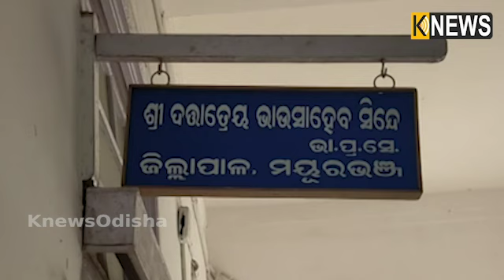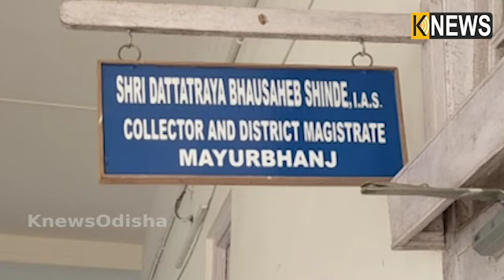ସରକାରୀ କାର୍ଯ୍ୟାଳୟରେ ବ୍ୟବହାର ହେବନି ପ୍ଲାଷ୍ଟିକ୍‌, ମୟୁରଭଞ୍ଜ ଜିଲ୍ଲାପାଳଙ୍କ ଅଭିନବ ପ୍ରୟାସ